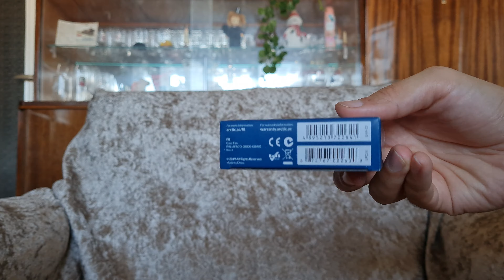Arctic F8 unboxing